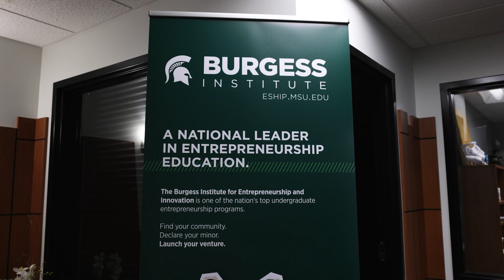2024 Student Startup of the Year Award: Reel Free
2024 MSU Innovation Celebration Student Startup of the Year Award winner Reel Free.

ReelFree, founded by brothers Alexander and Austin Pollock at Michigan State University, has been transforming elderly care through innovation. Their device, powered by an easy remote, reels in up to 50 feet of oxygen tubing to reduce fall risks for older adults. What started as a solution for their grandfather's mobility challenges evolved into a startup after overwhelming response to their prototype. With support from MSU's Burgess Institute for Entrepreneurship and Innovation through grants, competitions and mentorship, ReelFree is navigating entrepreneurship - winning accolades, funds, and working towards FDA registration.